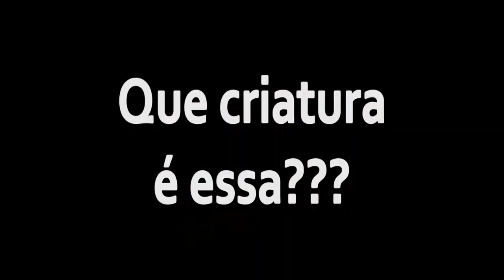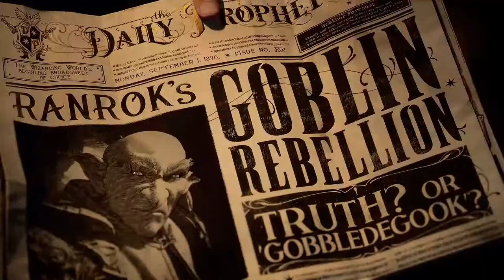🔵 Análise Hogwarts Legacy - Criatura Estranha / Masmorras / Origem dos Feitiços & Mapa Revelado???